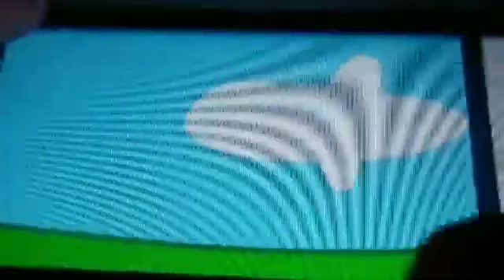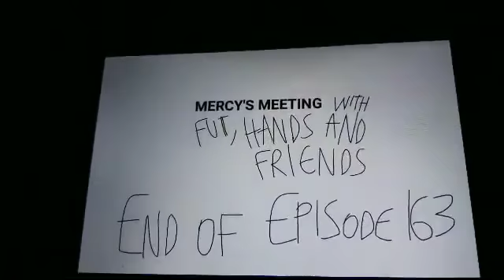Mercy's Meeting With Futt, Hands And Friends Episode 163 Part 2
Mercy's Meeting: Mercy Visits Hummingbird Alley
3 cartoons for Hands and Friends.